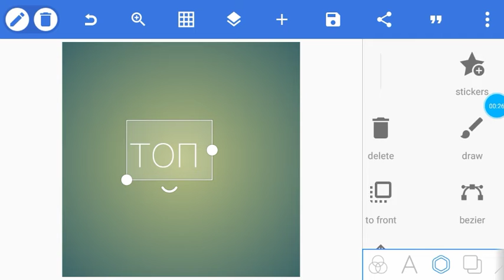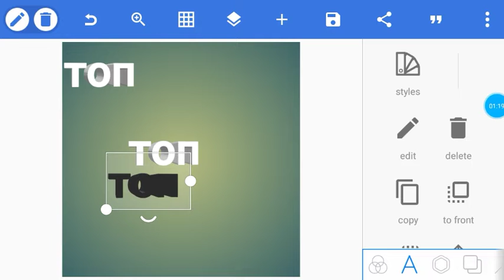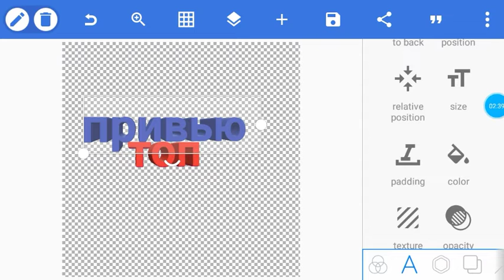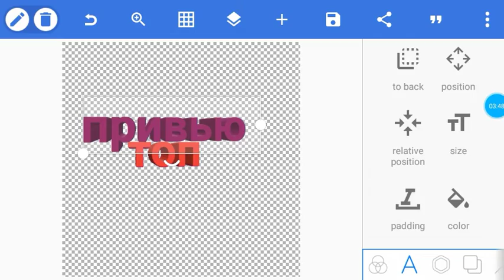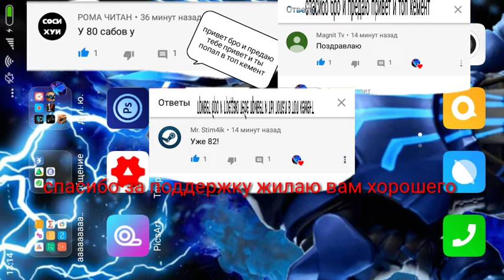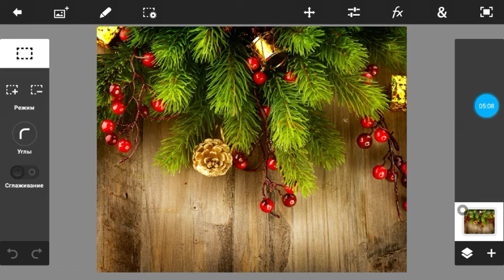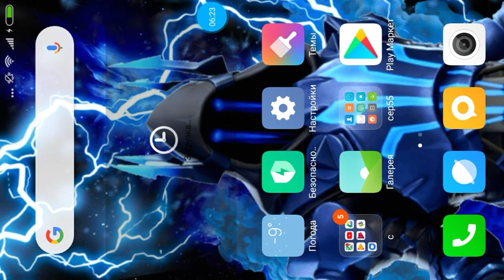Попытка номер 2 как сделать превью топ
Вод ссылки на приложение